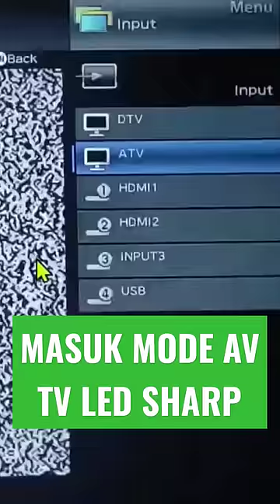MASUK MODE AV TV SHARP